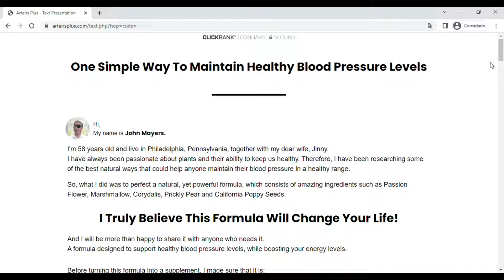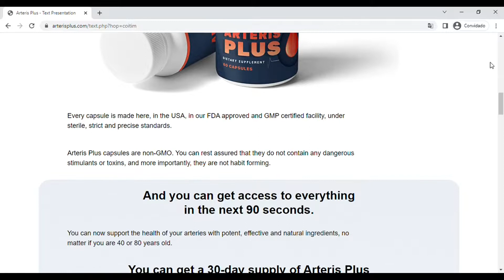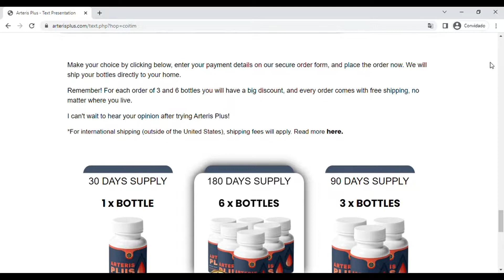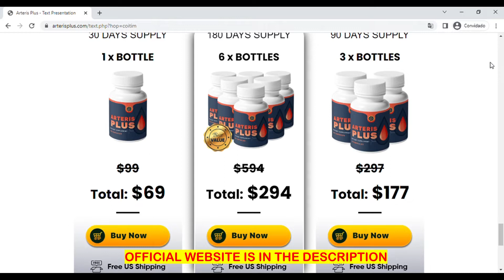[OPINION HONEST] - ARTERIS PLUS REVIEW - ARTERIS PLUS SUPPLEMENT REVIEW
Hey, guys, what’s up? In this video I brought a Review of Arteris Plus, with the intention of showing you everything you need to know about
Sumplemento Arteris Plus and I recommend that you watch the entire video to know all the truth I said about this product that has stood out very
much in the market.

What is Arteris Plus?

Arteris Plus, is a natural dietary supplement that has been growing a lot in the naturopathic industry, being effective against high blood pressure (hypertension, chronic fatigue and mood swings. Many customers also use it to relieve headaches, strengthen vessels and relax muscles.
According to the manufacturer, Arteris Plus is 100% safe and effective, its formula is composed of natural botanical ingredients, vitamins and minerals.

Arteris Plus: how to take?

Arteris Plus should be taken in 2 capsules daily (one bottle contains exactly a 30-day supply). As for the intake period, we suggest taking Arteris Plus in the second half of the day: it will help you relax and fall asleep faster at night.

I hope the video helps you and clears your doubts, see you later.